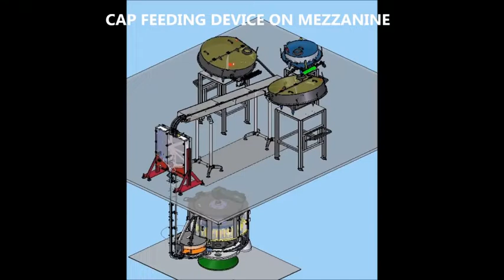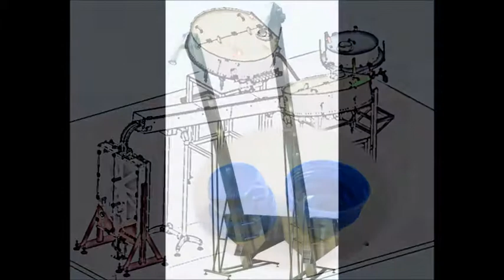Water cap feeding device at 64 000 closures per hour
Zalkin cap feeding device for Waters Industry at 64 000 bph
Système alimentation capsules pour le marché des eaux à la cadence de 64 000 bph
95646